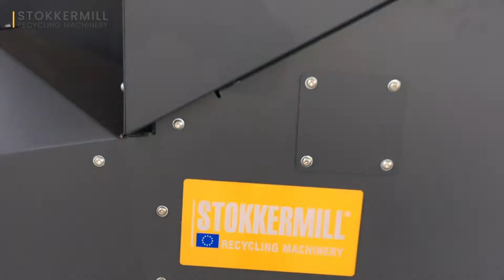Kabelgranulieranlage Kabelschredder | K line - Stokkermill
Kabelgranulieranlage Kabelschredder

Einwellenzerkleinerer  PS600
Kupfer Kabelgranulieranlagen K140